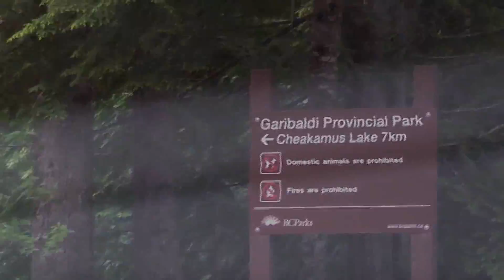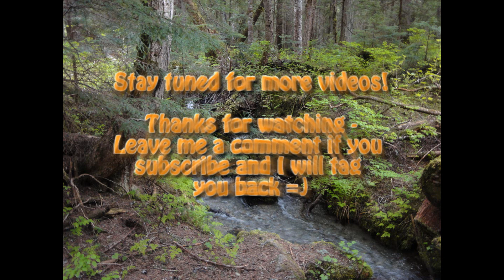Canada Day Weekend Trip Intro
Canada Day Weekend (including July 4th Independence Day for my fellow American friends) to Cheakamus Lake.

Yes, the Slow Range (or rather Rover) was sent back home by the Rangers because of their two dogs. If they were not, I would have been jealous because Chloe would have loved to backpack.